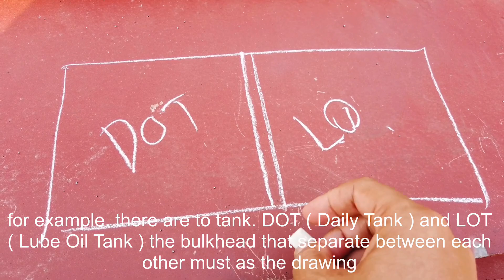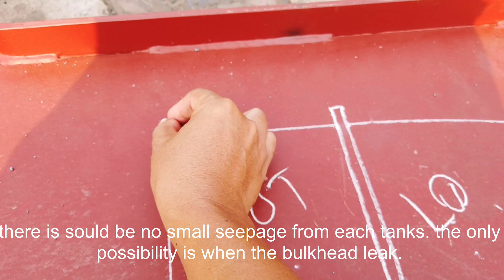Function Of Cofferdam( Fungsi Cofferdam )